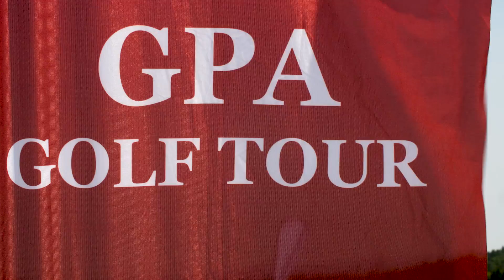GPA GOLF TOUR - CASA SERENA